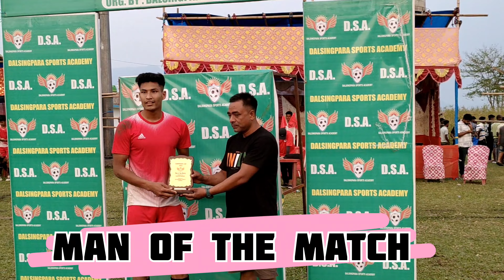BIRPARA DTYDFA 💙🆚❤️KALCHINI BROTHER XI )ROUND OF 8/DALSINGPARA CHAMPION CUP 2023/#@SSGDEVIL17